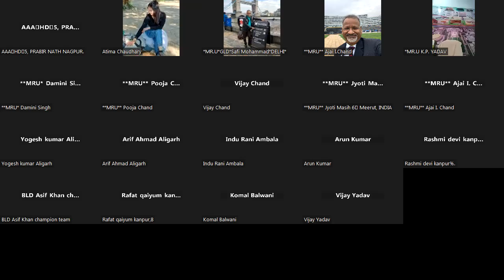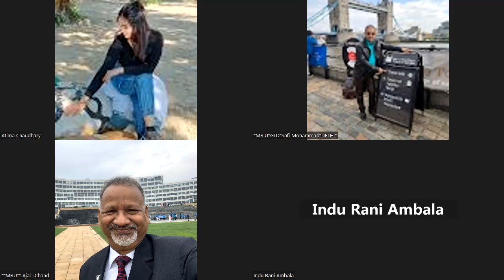tiens MRS. INDU RANI & MR. PRABIR RAY SHARING ZOOM SESSION 16/10/2023